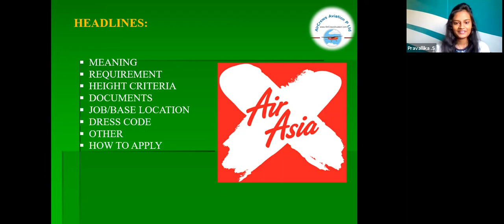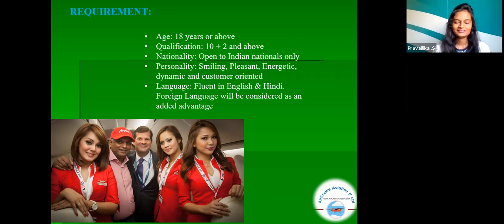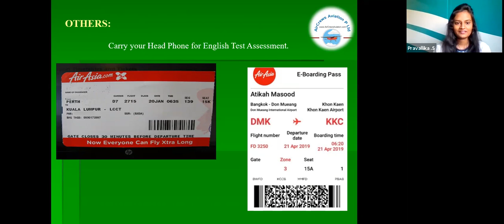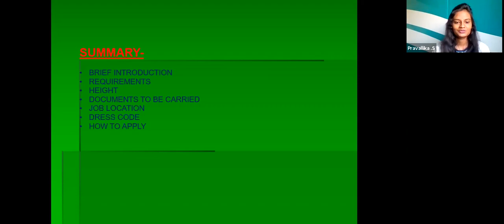Cabin Crew ✈️ 🛫 AirHostess Hiring ✈️ 🛫 AirAsia India Airlines ✈️ Pravallika S 👮‍♀️ 🙋‍♀️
Cabin   Crew ✈️  🛫 AirHostess Hiring ✈️  🛫   AirAsia India Airlines ✈️ 🙇‍♀️by    @Pravallika S  👮‍♀️ 🙋‍♀️

Dear Visitors,

Step by Step Learn How to Become an International Airline Pilot  :